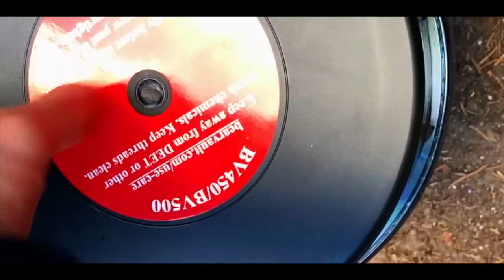Escape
These clips were taken during a solo backpacking trip out west!